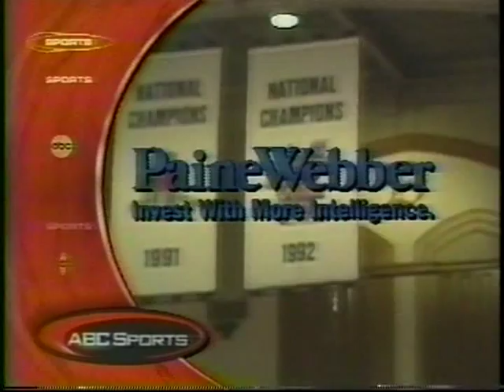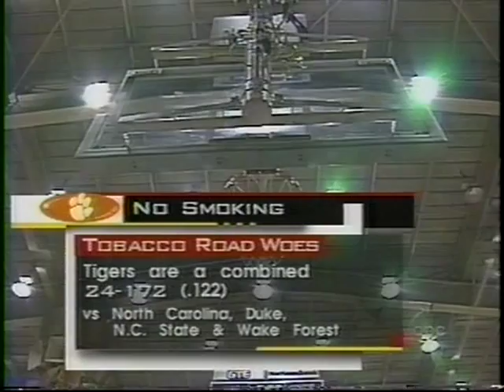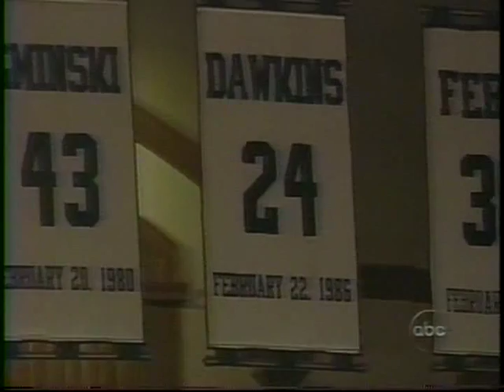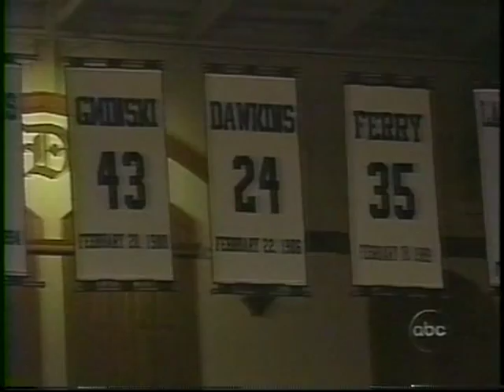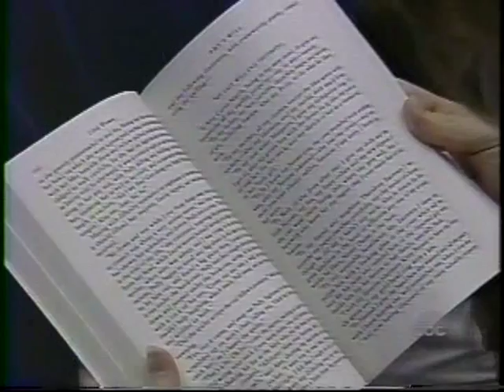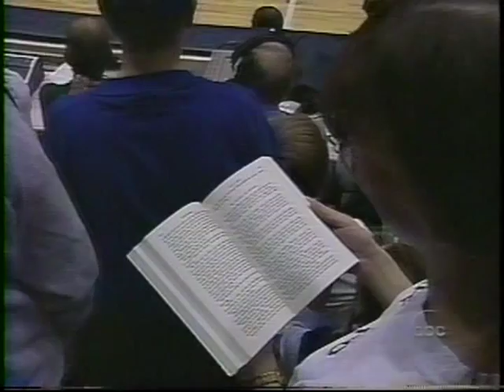01/17/1998: #24 Clemson Tigers at #2 Duke Blue Devils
Trajan Langdon and the second-ranked Duke Blue Devils welcome Harold Jamison, Greg Buckner and the 24th-ranked Clemson Tigers to Cameron in an epic Atlantic Coast Conference showdown that goes down to the wire.

Game played on Saturday, January 17, 1998 at Cameron Indoor Stadium in Durham, North Carolina.